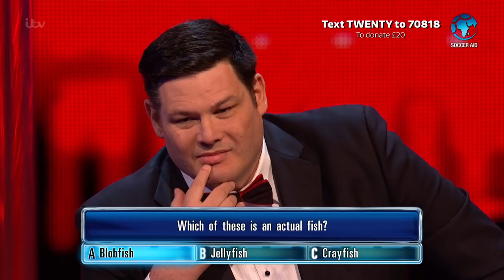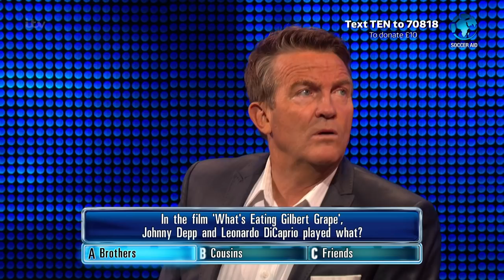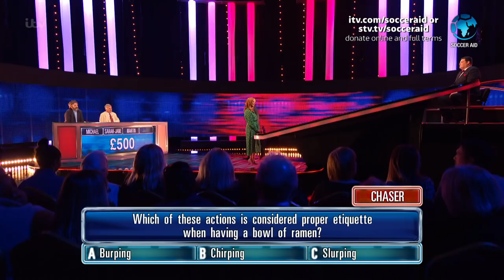Sarah-Jane Mee's Nerve-Wracking £70,000 Head-to-Head With The Beast | The Celebrity Chase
The Chase: In a Soccer Aid for Unicef special, Sky News presenter Sarah-Jane Mee plays big in her head-to-head with The Beast. However, will she go home?